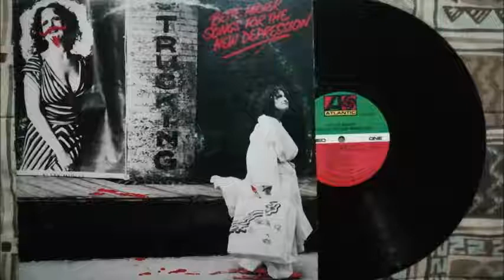BETTE MIDLER - STRANGERS IN THE NIGHT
BUENA CANCION DE BETTE ,EN TU LAP O COMPU DE ESCRITORIO , PINCHA LA IMAGEN DE AGUA EN EL VIDEO PARA SUSCRIBIRTE ,  SI TE GUSTA DEDITO ARRIBA Y SUSCRIBETE A MI CANAL PARA QUE TE ENTERES DE LOS PROXIMOS VIDEOS , GRACIAS